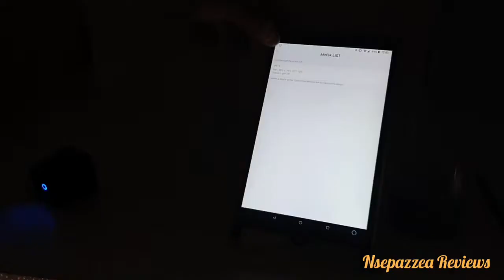Mirfak Moin L1 - Unboxing & Test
Piccolo farettino LED a cubo davvero SPETTACOLARE!!! Non immaginavo minimamente che avesse tutte queste potenzialità. Può tranquillamente sostituire un classico faretto led a pannello...

Segui più dettagliatamente le mie recensioni: